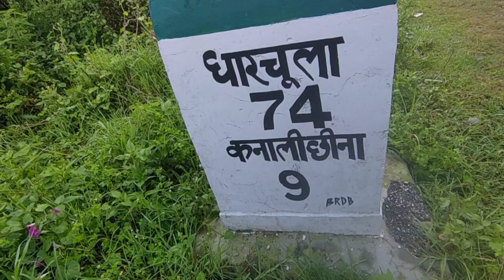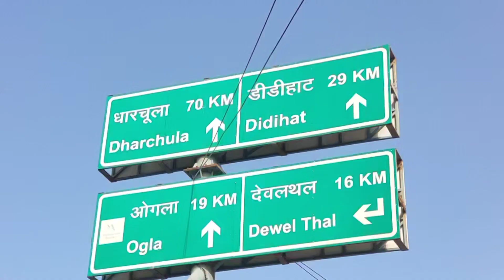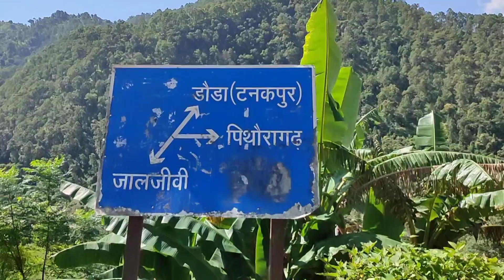PITHORAGARH to JAULJIBI TOUR PART 1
travel vlog
travel Vlog Pithogarah
travel Vlog ganai to pithogarah
travel vlog uttrakhand
travel Vlog lover